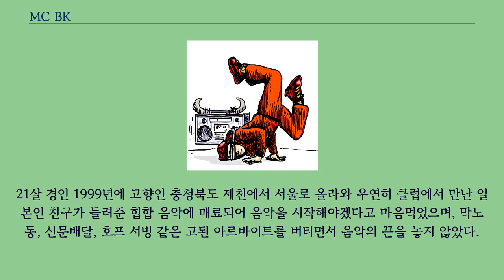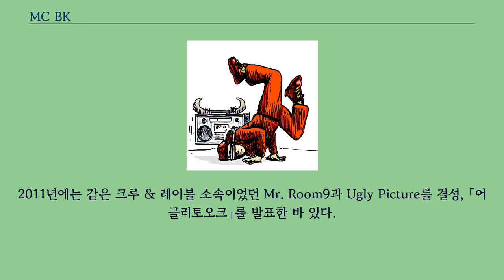MC BK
MC BK（1979년 7월 13일 ~ ）는 대한민국의 래퍼이다.
소속 크루 및 레이블은 붓다 베이비와 스나이퍼 사운드이다.
MC 스나이퍼의 1집 히트곡 〈BK Love〉의 실제 주인공이기도 하다.
아울러 MC 스나이퍼와는 초등학교 시절부터 알고 지낸 절친 사이였다고 한다.
21살 경인 1999년에 고향인 충청북도 제천에서 서울로 올라와 우연히 클럽에서 만난 일본인 친구가 들려준 힙합 음악에 매료되어 음악을 시작해야겠다고 마음먹었으며, 막노동, 신문배달, 호프 서빙 같은 고된 아르바이트를 버티면서 음악의 끈을 놓지 않았다.
그러다가 음악생활 12년 만인 2011년에 드디어 첫 앨범인 「BLIND」를 내놓았고, 이후 2013년까지 총 두 장의 디지털 싱글을 더 발표하기도 하였다.
2011년에는 같은 크루 & 레이블 소속이었던 Mr. Room9과 Ugly Picture를 결성, 「어글리토오크」를 발표한 바 있다.
2014년에는 스나이퍼 사운드에 새로 영입된 프로듀서인 Roy C와 공동 제작한 EP 「엄마」를 발표하였다.